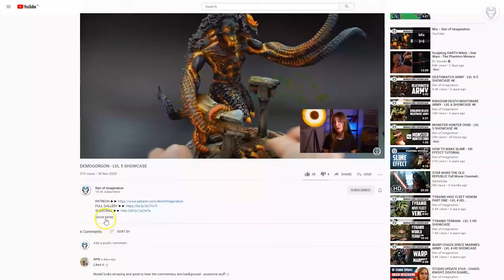TAKHISIS - LVL 6 MINIATURES SHOWCASE 4K